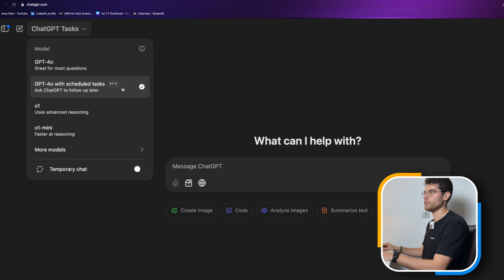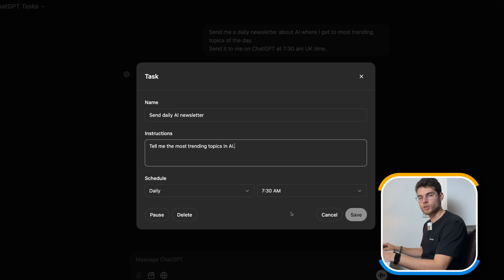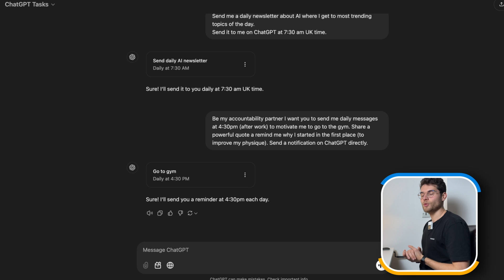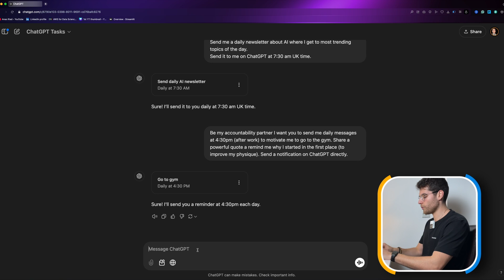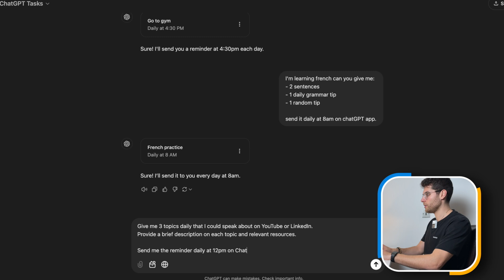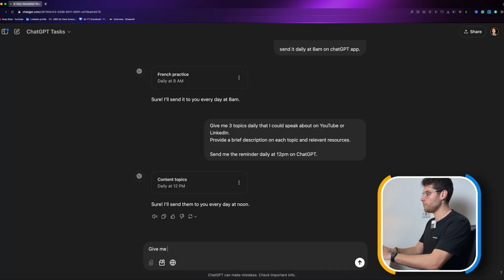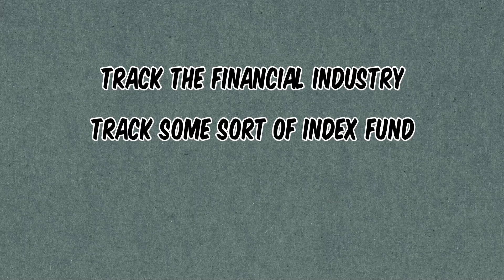ChatGPT Tasks: 6 Use Cases You Should Try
ChatGPT tasks have just been released and I've been testing it thoroughly for you. I found 6 interesting use cases where you can use ChatGPT tasks for work, hobbies, and lifestyle. This is just the beginning of what these AI features from OpenAI are bringing to the table and I'm sure it will keep on improving over the months and years.

Is OpenAI the biggest contender for the number 1 spot in AI?

TIMESTAMPS:
0:00 - What is ChatGPT Tasks?
0:39 - Use case 1
1:52 - Use case 2
3:01 - Use case 3
4:32 - Use case 4
5:14 - Use case 5
5:44 - Use case 6
6:18 - What's coming next?